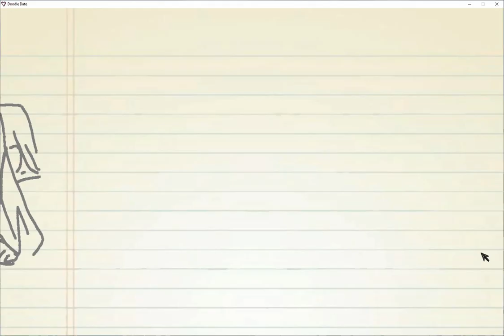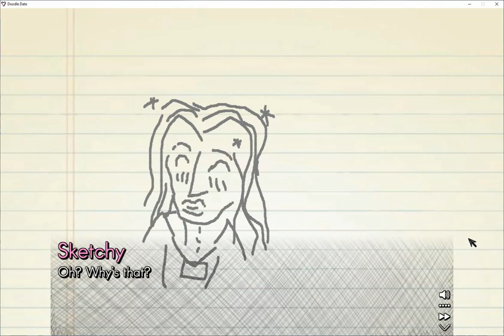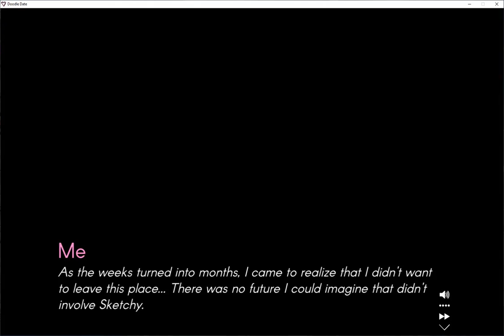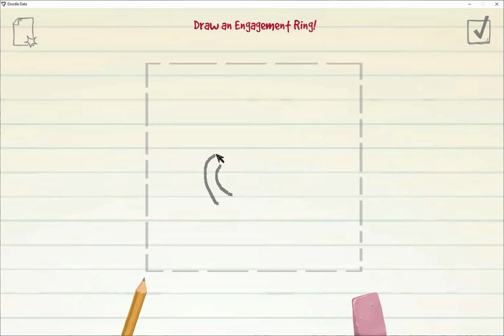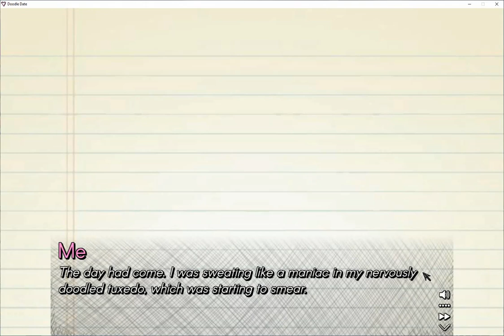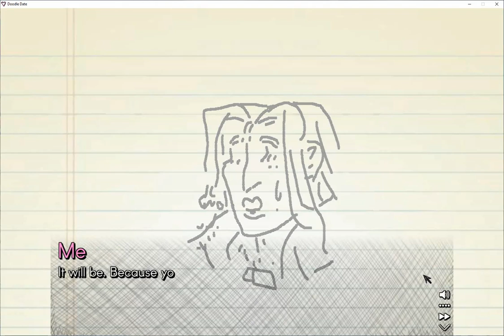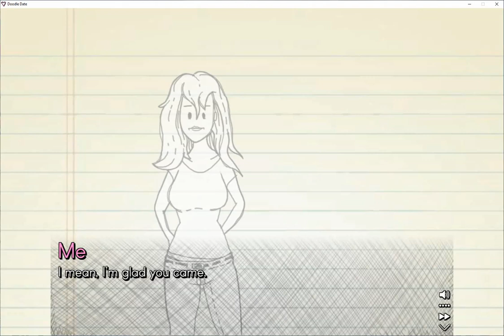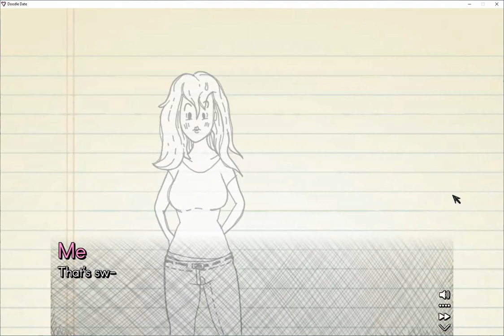Doodle Date Ep. 4 (Wedding Bells!)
-This movie date is filled with movie sounds, supported by movie sounds, and made by movie sounds.
-It's time to DWAH DAH WING
-The existential questions are...strong. Is there a theme, perhaps!?